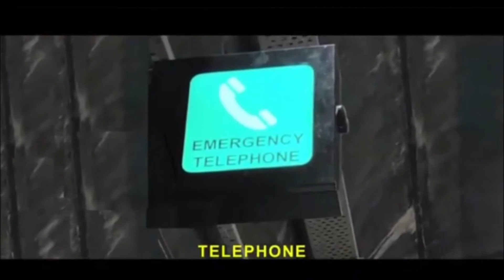world's longest highway tunnel in Rohtang